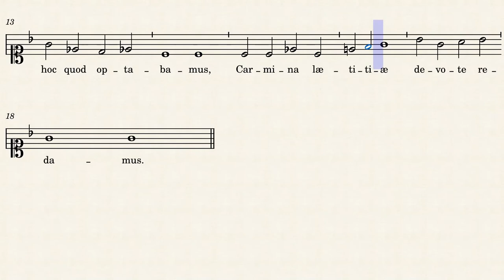Gaudete - Violet Aura SATB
Joululaulu suomalaisesta Piæ Cantiones –laulukirjasta vuodelta 1582.

Latinaksi:

Gaudete, gaudete Christos est natus
Ex Maria virginae, gaudete.

1.
Tempus ad est gratiae hoc quod optabamus,
Carmina laetitiae devote redamus.

2.
Deus homo factus est naturam erante,
Mundus renovatus est a Christo regnante.

3.
Ezecheelis porta clausa per transitor
Unde lux est orta sallus invenitor.

4.
Ergo nostra contio psallat jam in lustro,
Benedicat domino sallas regi nostro.

Suomeksi:

Iloitkaa, iloitkaa, Kristus on syntynyt
Neitsyt Mariasta, iloitkaa.

1.
Armon aika on tullut, jota olemme odottaneet,
Esittäkäämme antaumuksellisesti ilon lauluja.

2.
Jumala on tullut ihmiseksi luontoa hämmästyttäen,
Kristus on hallinnallaan uudistanut maailman.

3.
Hesekielin portista on menty läpi,
Sieltä nousee valo, pelastus on saapunut sisäpuolelle.

4.
Siksi seurakuntamme ylistää häntä kirkkaudessaan,
Kiitos Herra, pelastava kuninkaamme.